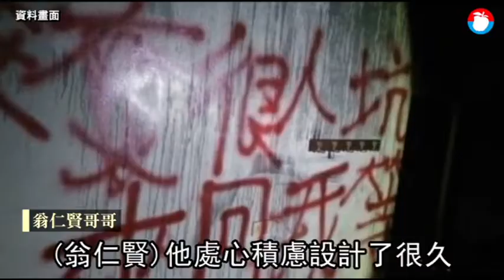【獨家／有聲有影】暗夜槍響！翁仁賢燒死6至親 2槍伏法 | 蘋果新聞網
蔡英文總統任內第二度執行死刑！被槍決的死囚是2016年除夕夜在家潑汽油縱火，燒死正在圍爐的父母等6位親友的冷血逆子翁仁賢，他犯後毫無悔意，不僅出庭比中指、嗆法官，還對哥哥撂話：「人可以輪迴幾10次，我就追殺你們幾10次！」去年被判死刑定讞。法務部證實，翁仁賢已於今晚8點40分伏法，也使我國死囚人數再度降到40人以下，目前仍有39名死囚待執行。